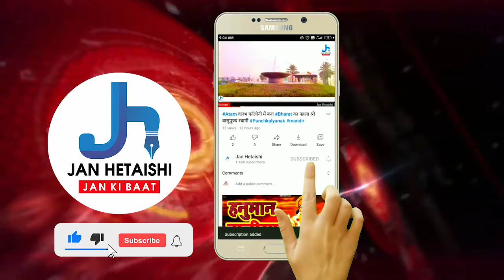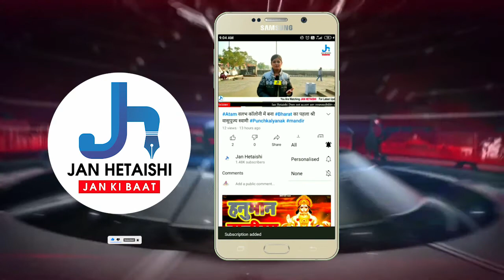लुधियाना में लैंड माफिया का बोलबाला : ज़मीनों पर क़ब्ज़ों से NRI सैक्टर में घबराहट